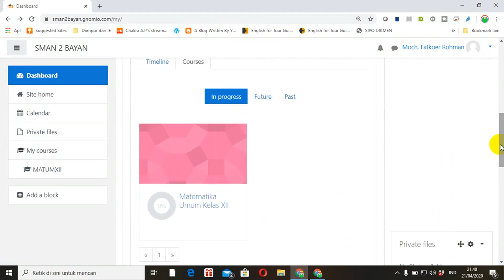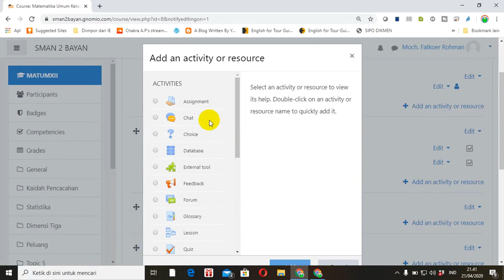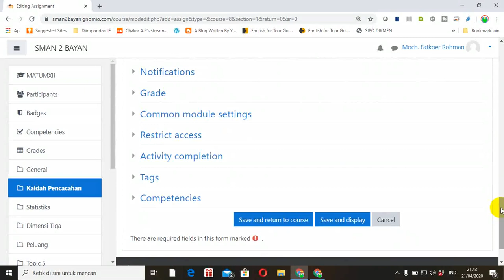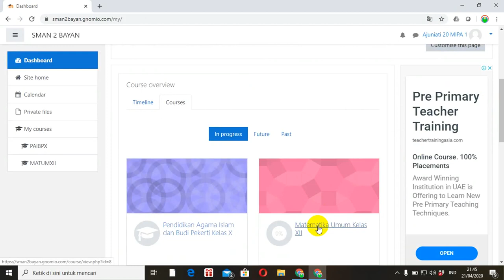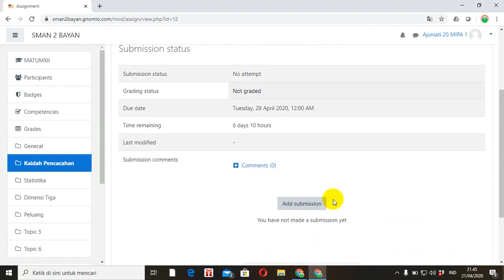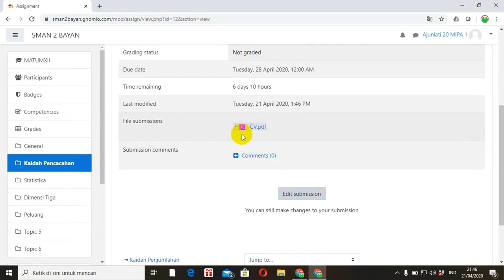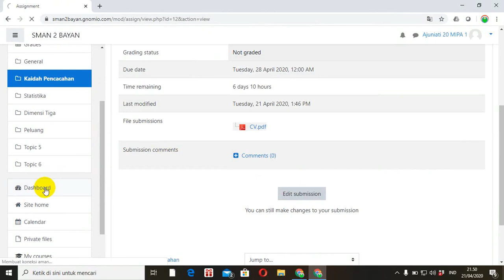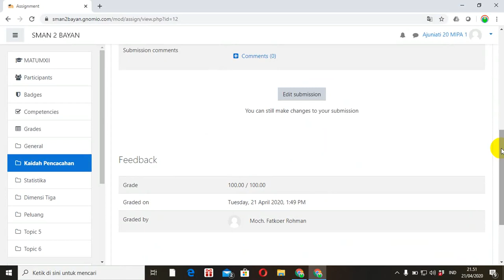MEMBERIKAN TUGAS DI KELAS MOODLE. TUTORIAL MOODLE #5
TUTORIAL MOODLE #5. MEMBERIKAN TUGAS DI KELAS DIGITAL (LMS) MOODLE. Tutorial elearning/kelas digital lainya, google classroom dan schoology dapat anda pelajari di chanel saya sahabat pembelajar.

Tidak terasa tutorial moodle sudah sampai pada seri ke-5, yaitu memberikan tugas. Pada tutorial ini, Anda dapat mempelajarai bagaimana pengajar memberikan tugas, bagaimana cara siswa (peserta diklat) mengerjakan tugas dan cara guru memeriksa dan memberikan nilai. Selamat belajar.

Bagi Anda yang ingin mengonlinekan moodle untuk pembelajaran maupun ujian daring di sekolah, ada solusi Moodle instan dari JagoanHosting.com yang bisa Anda gunakan. VPS Moodle Indonesia dari Jagoan Hosting telah disiapkan sedemikian rupa sehingga Anda tidak perlu bingung mengenai instalasi, dan konfigurasi teknis di server VPS. Anda tinggal pakai dan siswa pun juga dapat mengakses moodle dari mana saja selama ada internet. Untuk Anda yang sudah penasaran dan ingin mencobanya, lansung klik di sini!